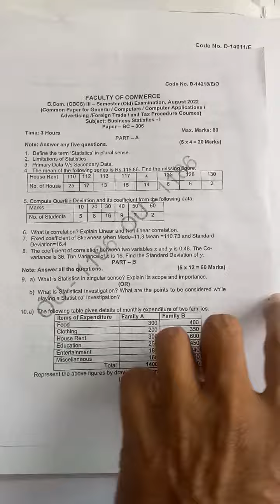Business statistics bcom 3 sem previous question paper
these are previous question paper for bcom business statistics